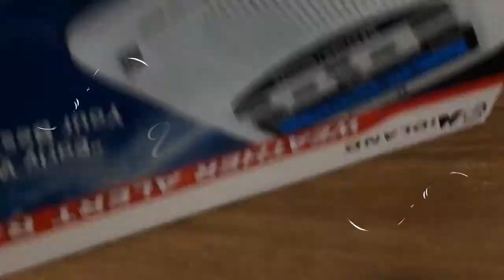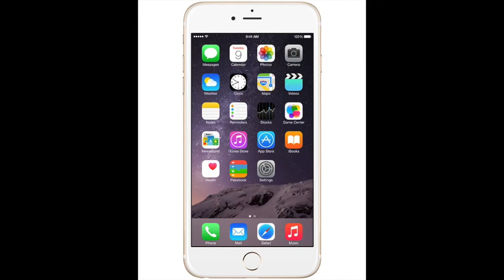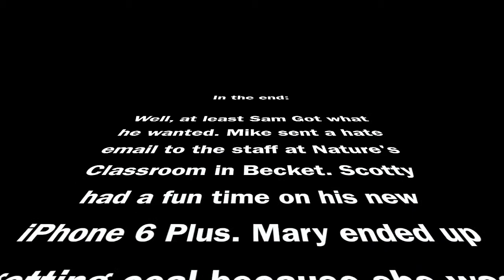MS Sam Xmas Special